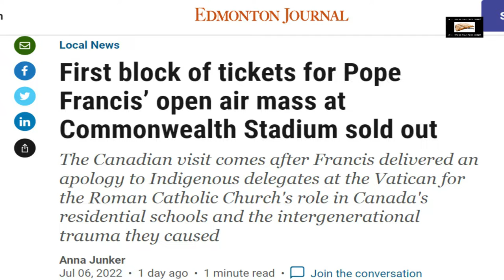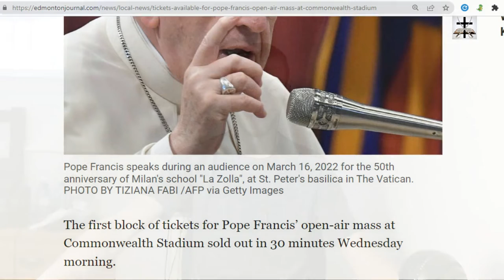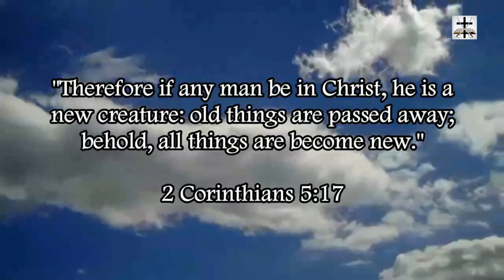Illuminati Pope Francis Includes Pagan Customs In The Occult Mass Ritual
Illuminati Jesuit Pope Francis includes pagan Native American customs in the already pagan-occult Catholic Mass.